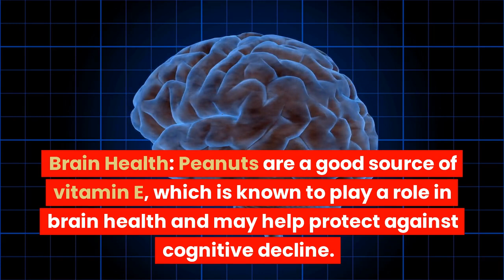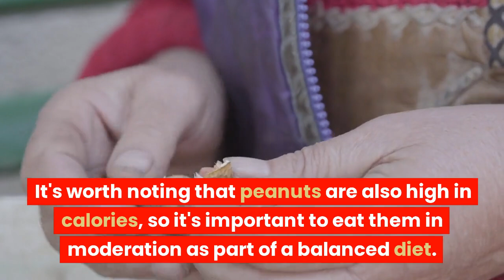Peanuts health Benefits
Ang channel na ito a uny Health Information channel at may layunin tumulong sa kapwa.

Ang suporta po ninyo ay malaking Bagay sa aming layunin

mayroon din kaming mga produkto na mabibili sa shopee. Grezo products na mkikita rin sa aming

Salamat po.